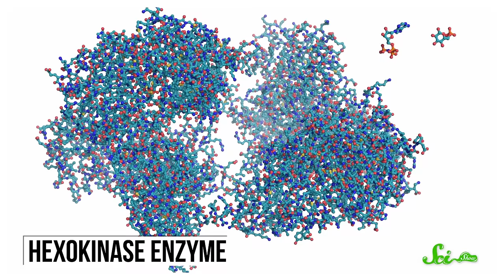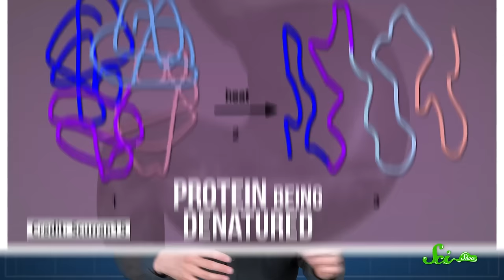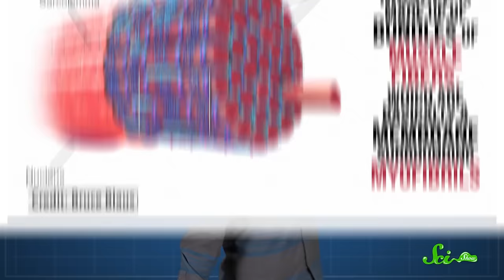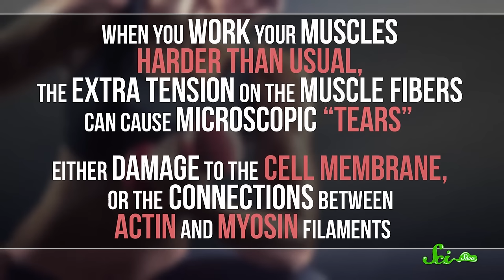The Deal with Protein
People like to say all kinds of things about protein – like, you need to eat lots of it to build muscle and lose weight. The truth is, the science of protein and how your body uses it is much more complicated than that.